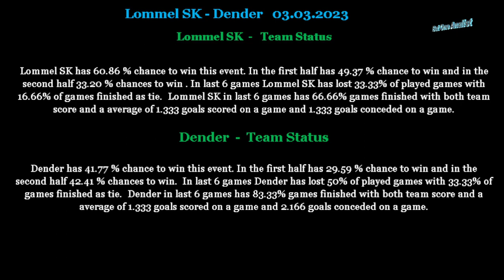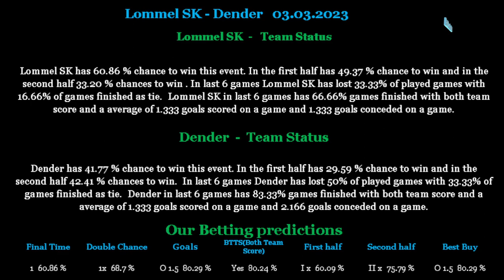Lommel SK-Dender 03 03 2023 betting tips and analis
Betting tips and analis for Lommel SK-Dender 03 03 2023
Beting tips,betting analis,betting tips and analis for Lommel SK-Dender 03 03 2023